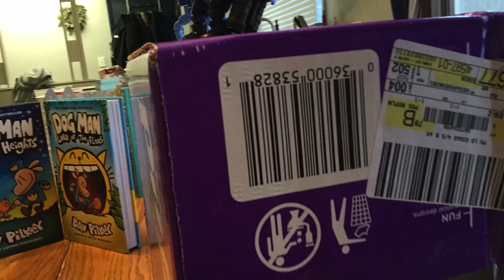Earth monster epic stop motion film